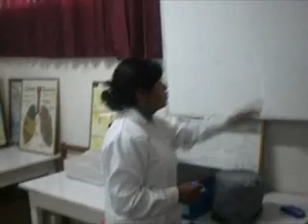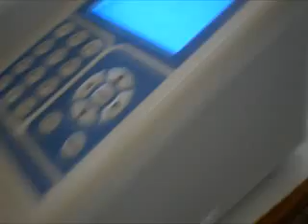DETERMINACION DE GLUCOSA I.S.T.P. JULIACA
PRESENTADO POR LOS ESTUDIANTES DEL I.S.T.P. "MANUEL NUÑEZ BUTRON"
SEMESTRE: I
INTEGRANTES:
RAUL V. MAMANI MAMANI
MARIA DEL ROSARIO APAZA ROSAS
ELIZABETH HAÑARI VILCA